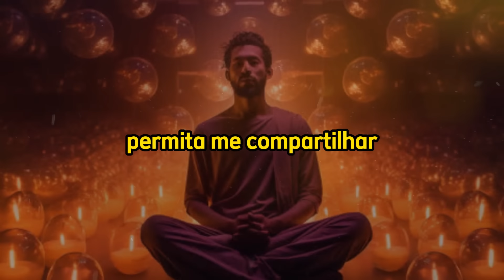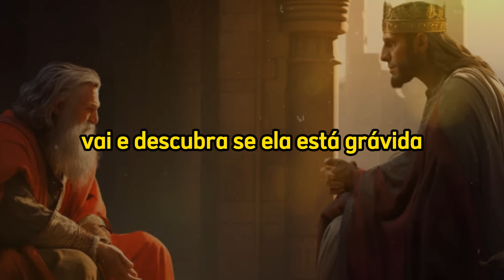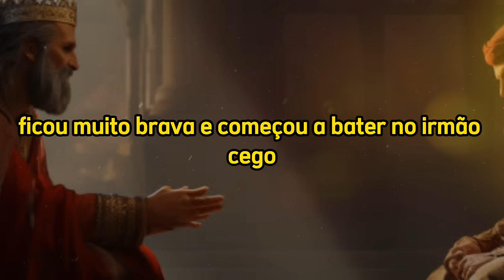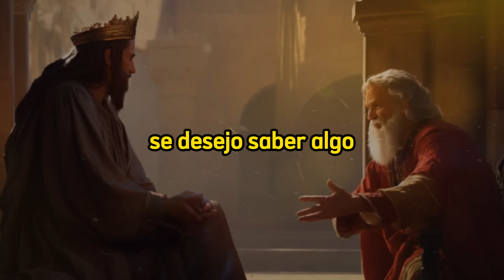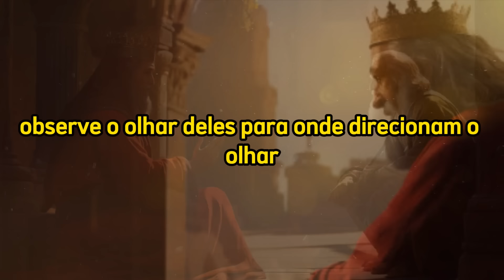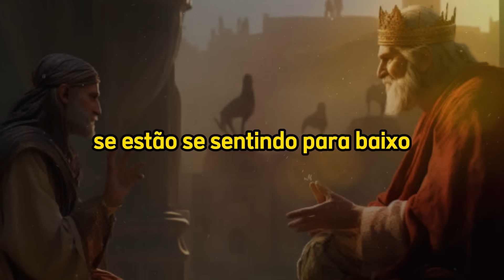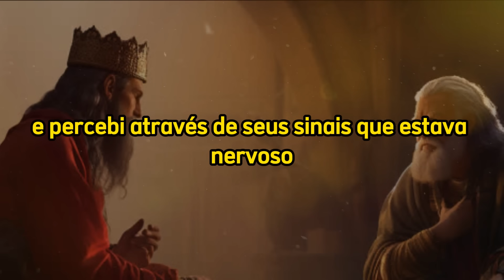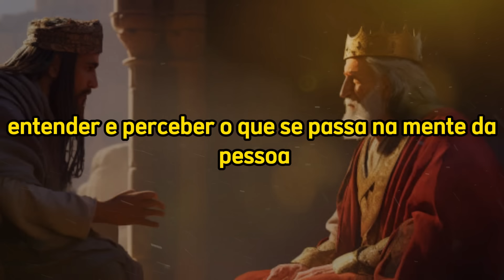Descubra Como LER A MENTE Das Pessoas Rápido e Fácil | História Budista | História Zen